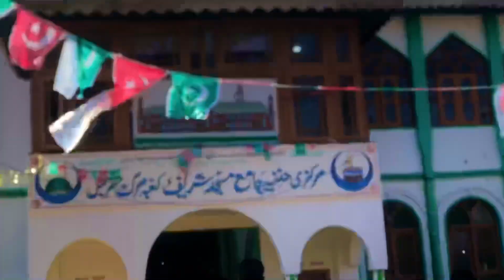I’m am going to masjid